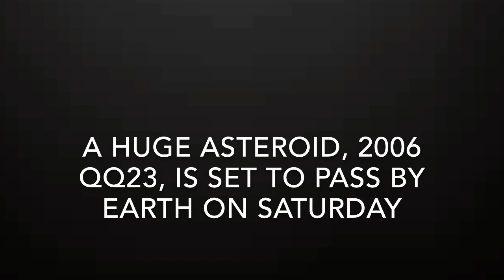A HUGE asteroid, 2006 QQ23, is set to pass by Earth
A giant asteroid larger than the Empire State Building is set to sail safely past Earth next week, according to NASA's Center for Near-Earth